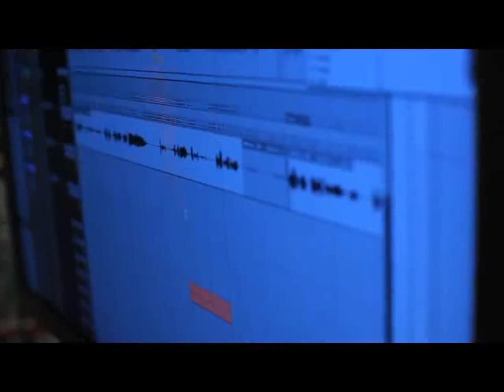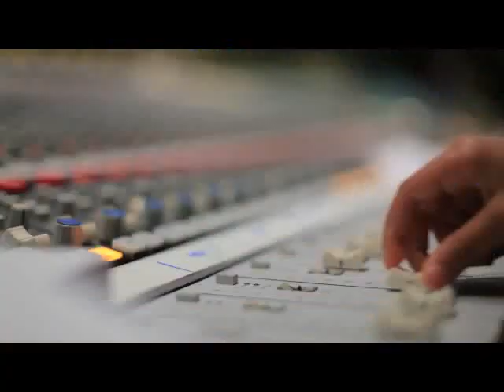TrayVon Martin Tribute by Chaka Khan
Chaka recorded the tribute as part of the Fear Kills, Love Heals initiative encouraging people to take a stand. The song was recorded over the weekend. Celebrities taking part in the project include Eric Benét, Kelly Price, Kenny Latimore, Angela Bassett and husband Courtney B. Vance, Terry Crews, Stacy Francis, Luke James, V. Bozeman, and Boris Kodjoe.